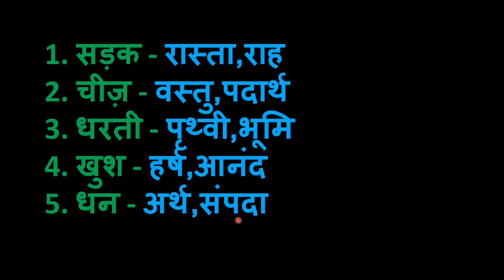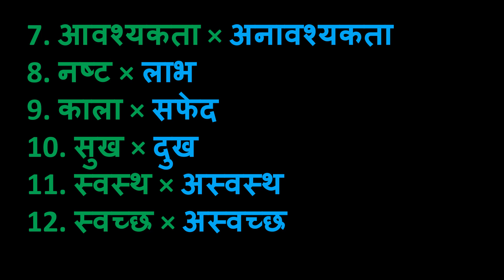Kudedaan 8th Class Grammar PART1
In this video Kudedaan (new syllabus) 8th Class Grammar PART1 is explained..another part willl be uploaded soon..for more vidoes go to 8th Class Hindi Playlist..

Here is the 8th Class Hindi Playlist for you..